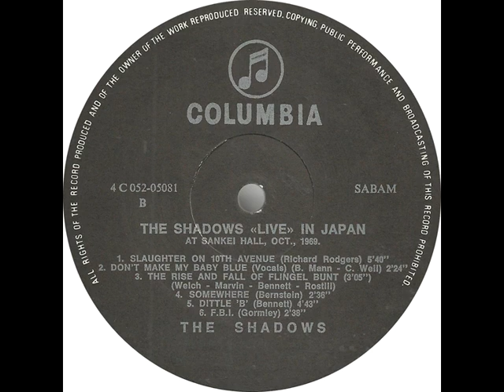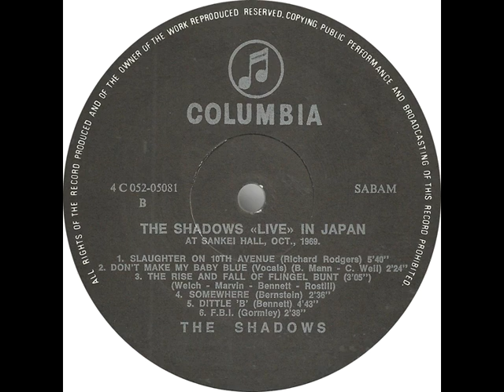Shadows Live in Japan